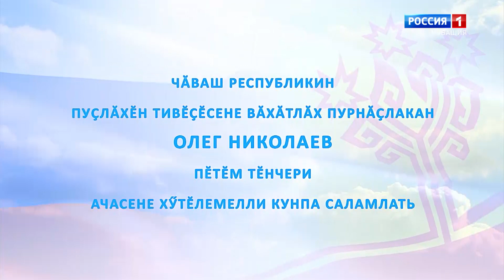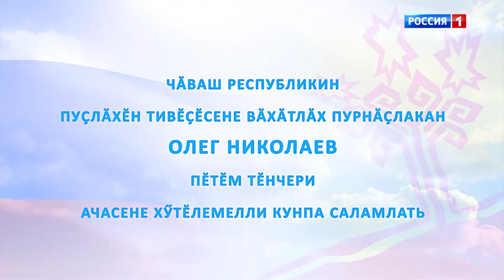Поздравление врио Главы Чувашской Республики Олега Николаева с Днем защиты детей